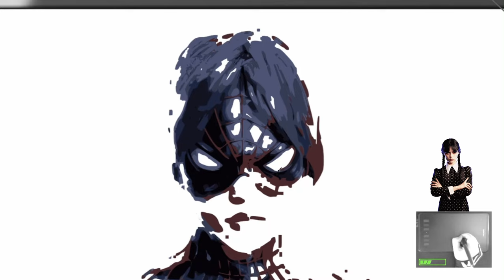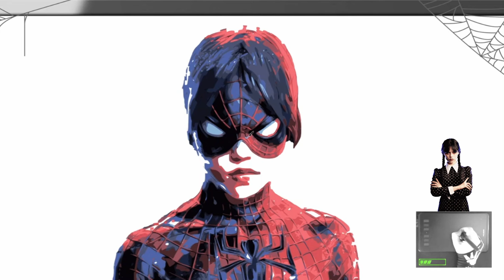Drawing Spider-Wednesday - Drawing Wednesday in the Spider-Man Costume. Marvel. AsSpider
What if the Radioactive Spider bit Wednesday? Let's see what Wednesday looks like as Spider-Man. We're drawing Spider-Wednesday.